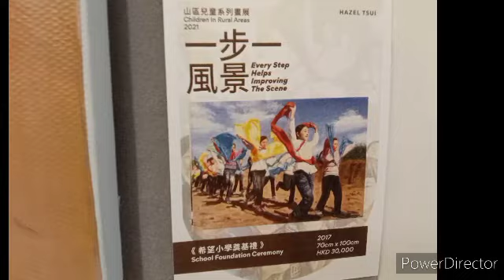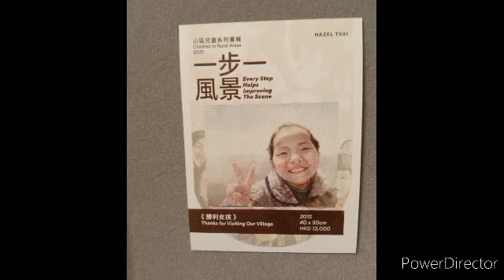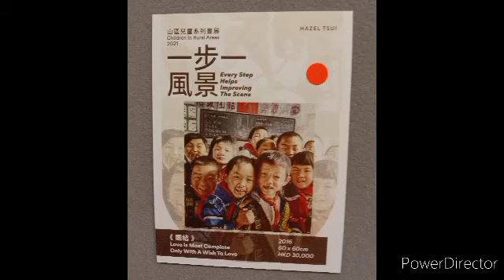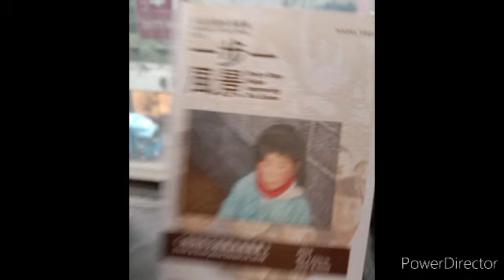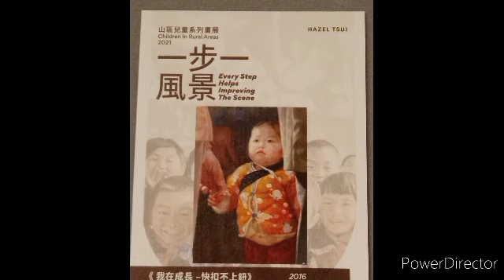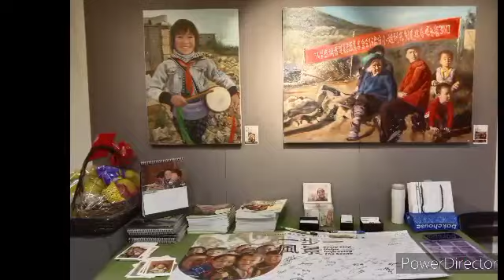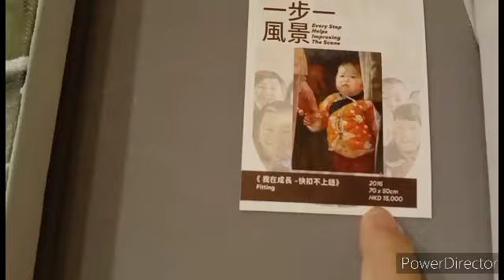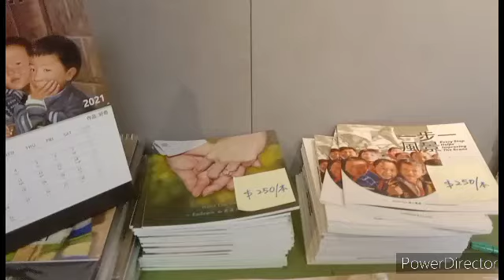Hazel Tsui hk artist || Elena Espadon Channel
Exhibit in Artland Wan Chai Hong Kong